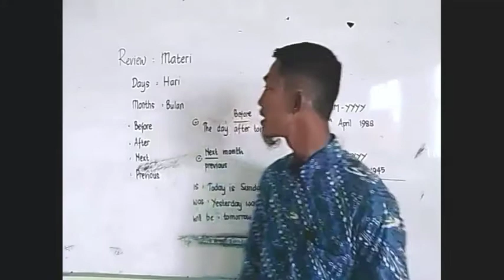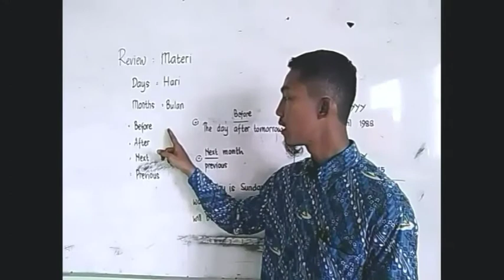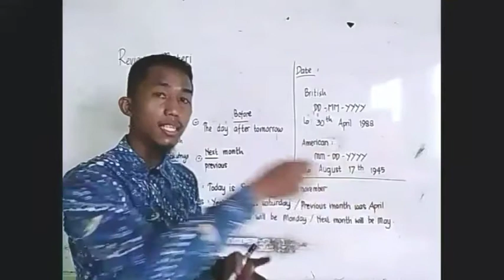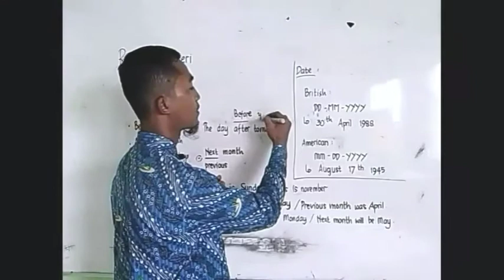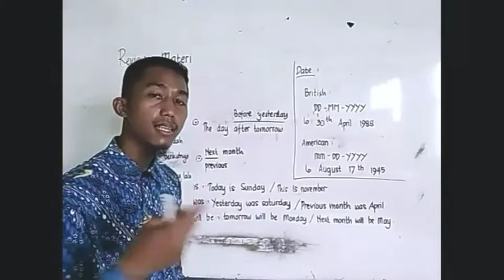Kelas 5 Bahasa Inggris Part 1 oleh Mr. Toto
Kelas 5 Bahasa Inggris Part 1 oleh Mr. Toto SDIT Al karima Kubu Raya